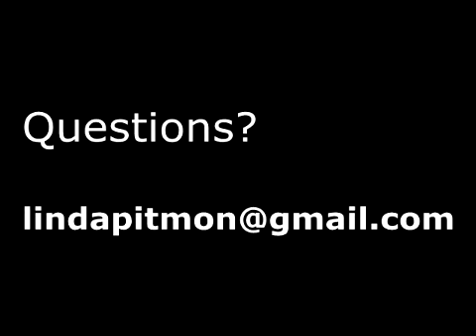The Power of the Cross, c 2003 Getty & Townend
An intermediate ASL training video for Deaf interpreters.